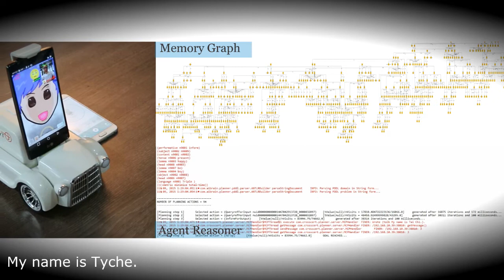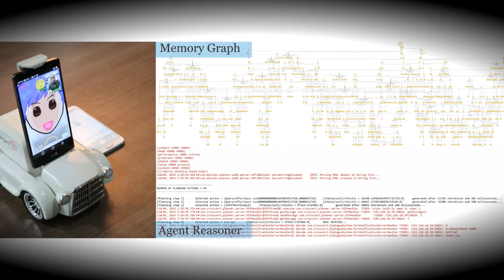Tyche, AI robot - Demo 1. Conversational AI CES 2016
Tyche differentiates two persons while engaged in a conversation with the two.